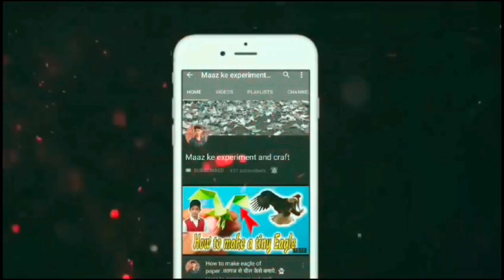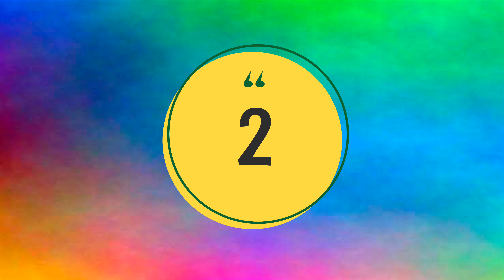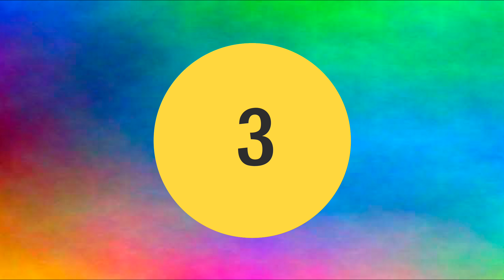4 amazing spider man web Shooter you can make at home easily | web shooter without spring | diy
4 amazing spider man web Shooter you can make at home easily

⭕ My accessories ⭕

                             ⭕ YOUR QUERIES ⭕

🔥 Related search
how to make spiderman web shooter without spring
how to make spiderman web shooter without spring and rubber band
how to make spiderman web shooter without spring crazy gulshan
how to make spiderman web shooter without spring and rubber
how to make spiderman web shooter without spring and glue easy
 Xperiment at home
how to make spiderman web shooter with paper
how to make spiderman web shooter with cardboard
how to make spiderman web shooter with rubber band
mad stuff with rob
mad stuff
pogo
rob
DIY
 Craft
marvel
webshooter
spiderman
spider
hindi
 marvel fans
art
how to
 i made a spider web shooter
diy
Spider-Man, Web Shooter
 how to make, peter parker
spider man
 crazy gulshan
 crazy gulshan spiderman
crazy gulshan web
marvel studios
spider-man homecoming
 far from home
spiderman
spider man into the spider verse
 end game
How to make WEB SHOOTER that shoot|from cardboard
How do samiul make??
mad stuff
pogo
 rob
DIY
Craft
marvel
 webshooter
 spiderman
hindi
 marvel fans
 art
how to
i made a
 far from home
 tom holland
 web shooter
web gun
gun
web
shoter
how
make
How to make spider web shooter that shooter Firing webshooter